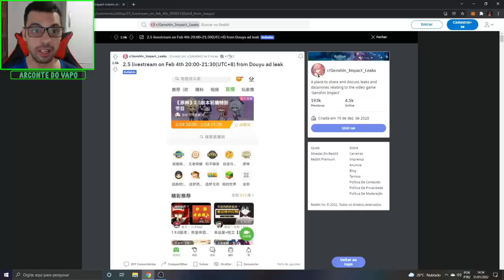DATA DA LIVE DA 2.5!!! GENSHIN IMPACT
Memória Ram: 2 Pente Kingston Hyperx Fury Ddr4 8gb (16gb) 2400 Mhz Black
Placa de Vídeo: GeForce RTX 2060 OC 6GB GALAX
HD: 1 TB
Fonte: Thermaltake 600W 80 Plus White Smart Series